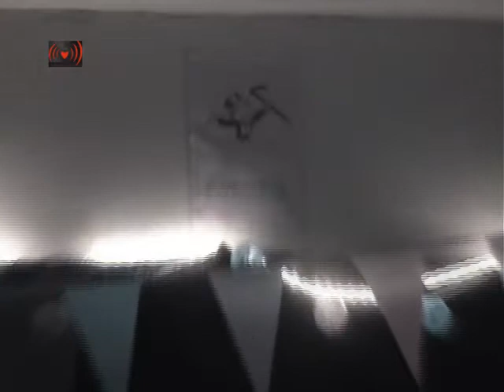David Rovics whole concert ( almost ) at Valreep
David Rovics grew up in a family of classical musicians in Wilton, Connecticut, and became a fan of populist regimes early on. By the early 90's he was a full-time busker in the Boston subways and by the mid-90's he was traveling the world as a professional flat-picking rabble-rouser. These days David lives with his family in Portland, Oregon and tours regularly on four continents, playing for audiences large and small at cafes, pubs, universities, churches, union halls and protest rallies. He has shared the stage with a veritable of who's who of the left in two dozen countries, and has had his music featured on Democracy Now!, BBC, Al-Jazeera and other networks. His essays are published regularly on CounterPunch elsewhere, and the 200+ songs he makes available for free on the web have been downloaded more than a million times. Most importantly, he's really good. He will make you laugh, he will make you cry, he will make the revolution irresistible.